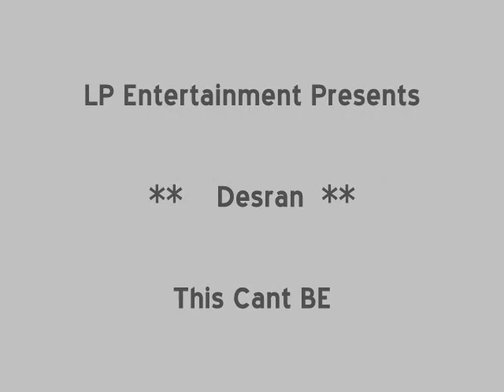Desran - This Cant Be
Check Out The Future Of RnB The Talented Versatile RnB Sensation Desran  Doing His Thing With A Little Reggae Vibe !!